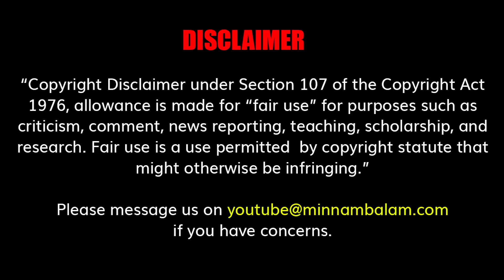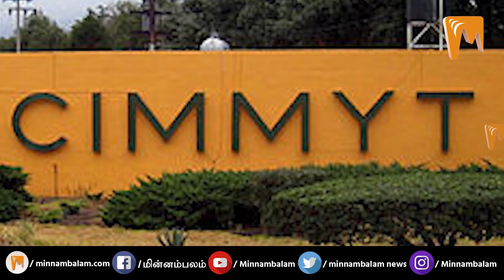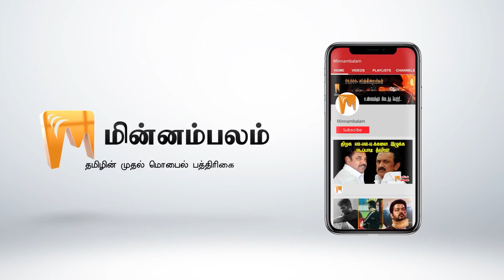ஆட்டய கலைப்பியா மாட்டாயா?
CREDITS: Producer - Ashwanth Kamaraj |
Editing - Sathish Kumar | Creative Head - Ilanchezhiyan